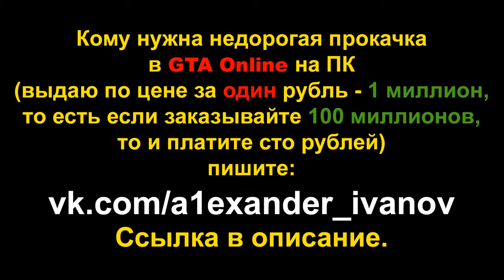Топовый паркур на топовом вездеходе (GTA Online гонки)